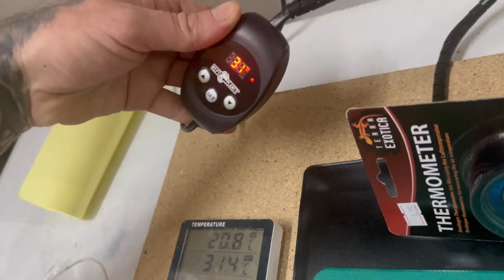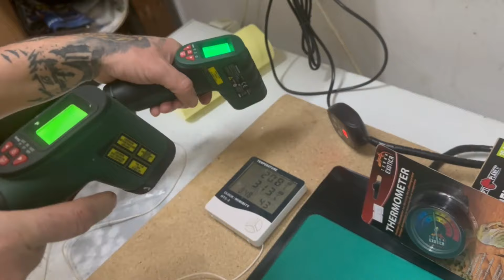Θερμοκρασίες under belly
Μπαίνει χειμώνας.
Πολύ προσοχή με τις θερμοκρασίες.
Εξηγούμε πως μπορούμε να μετρήσουμε την θερμοκρασία σωστά.

Ξέροντας τη σωστή θερμοκρασία, προσέχουμε σωστά και το κατοικίδιο μας!

Πολλές φορές μας στέλνετε μηνύματα ή μας περνετε τηλέφωνο και χάνεστε στην μετάφραση.

Οπότε ένα ακόμα βίντεο που εξηγούμε...